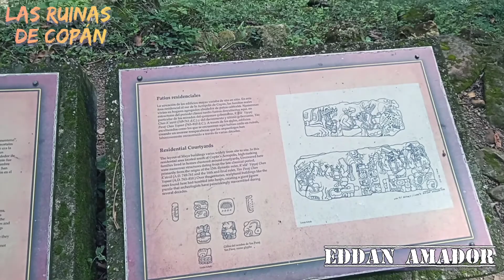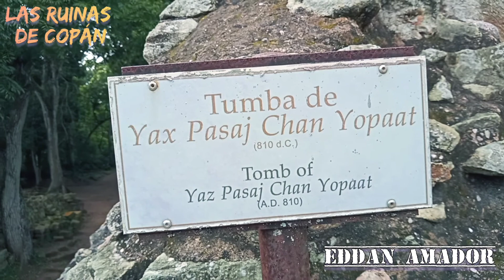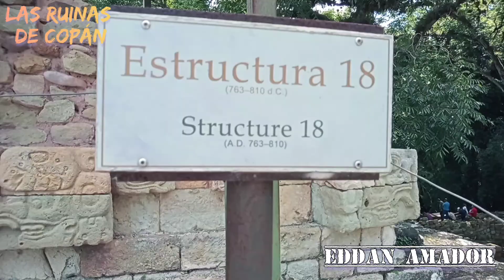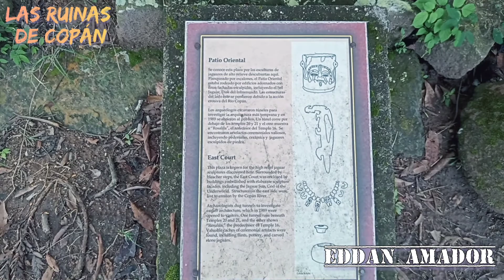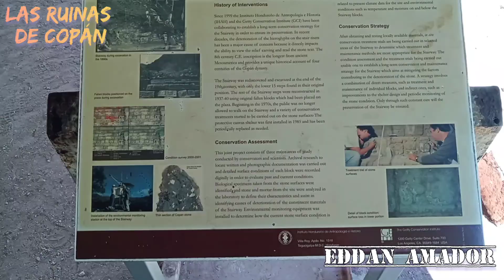Las ruinas de Copán, Honduras. La civilización Maya y su historia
Aprende sobre la civilización Maya ya extinta y solo se puede apreciar en sus ruinas de lo que fue su ciudad. La ciudad Maya.

Copán es un sitio arqueológico de la antigua civilización maya ubicado en el departamento de Copán al occidente de Honduras. Del siglo V al siglo IX fue la capital de un importante reino del periodo Clásico. La ciudad estaba situada en el extremo sureste de la región cultural Mesoaméricana, en la frontera con la región cultural istmo-colombiana, en una zona habitada por pueblos que no pertenecían a la etnia maya. En la actualidad este valle fértil contiene un centro urbano de alrededor de 3000 habitantes, un pequeño aeropuerto y una carretera sinuosa.
La ocupación humana del sitio se extiende por más de dos milenios, desde el Preclásico Temprano hasta el Posclásico. La ciudad desarrolló un estilo escultórico distintivo dentro de la tradición de los mayas de las tierras bajas, tal vez para destacar el origen maya de los gobernantes de la ciudad.
La ciudad cuenta con un registro histórico que cubre la mayor parte del período clásico y que ha sido reconstruido en detalle por arqueólogos y epigrafistas. Copán, originalmente probablemente llamado Oxwitik por los mayas, era una poderosa ciudad-estado, gobernando un vasto reino en el sur de la región maya. La ciudad sufrió un desastre político importante en el año 738 d. C., cuando Uaxaclajuun Ub'aah K'awiil, uno de los más grandes reyes en la historia de la dinastía de Copán, fue capturado y ejecutado por su antiguo vasallo, el rey de QuiQuirigua.Esta inesperada derrota dio lugar a un receso de 17 años durante el cual Copán puede haber estado bajo el dominio de Quiriguá.[8]​

Una parte significativa del lado oriental de la acrópolis fue afectada por la erosión causada por el río Copán, aunque el río ha sido desviado en los años 1930 con el fin de proteger el sitio contra daños mayores. En 1980 Copán fue declarado Patrimonio de la Humanidad por UNESCO.
Aunque los orígenes de la ciudad se remontan al periodo Preclásico, poco se sabe de los gobernantes de Copán antes de que se fundó una nueva dinastía vinculada con Tikal a principios del siglo v d. C.[19]​[20]​ Bajo esta nueva dinastía Copán se convirtió en una poderosa ciudad-estado y una potencia regional en el sur de la región maya,[1]​ a pesar de que sufrió una catastrófica derrota a manos de Quiriguá en 738 cuando el rey Uaxaclajuun Ub'aah K'awiil fue capturado y decapitado por su ex-vasallo K'ak' Tiliw Chan Yopaat, el gobernante de Quiriguá.[21]​ Aunque esta derrota fue un importante retroceso, los gobernantes de Copán comenzaron nuevamente a construir estructuras monumentales dentro de unas pocas décadas.[8]​Tras el colapso maya, y después de que se levantaron las últimas grandes estructuras ceremoniales y monumentos reales, el área de Copán continuó siendo ocupado, pero la población de la ciudad cayó en los siglos viii y ix de quizá más de 20.000 habitantes a menos de 5000 habitantes. A la llegada de los españoles en el siglo xvi, el centro ceremonial había sido abandonado desde hace mucho tiempo y el valle de Copán era únicamente poblado por unas pocas aldeas agrícolas.
Aunque las primeras estructuras arquitectónicas de piedra construidas en Copán datan del siglo ix a. C., el valle fértil del río Copán ya fue una región agrícola mucho antes. La ciudad ya era importante antes de su refundación por una élite extranjera. Aunque se encontraron algunas referencias a la historia predinástica de Copán en textos posteriores, ninguno de ellos es anterior a la refundación de la ciudad en el año 426 d. C.[19][20] La información disponible sobre esta época es escasa y fragmentaria. Hay una inscripción que hace referencia al año 321 a. C., pero ningún texto explica el significado de esta fecha.[20]Un evento en Copán está ligado a otro evento que ocurrió 208 días antes, en el año 159, en un lugar desconocido que también se menciona en una estela de Tikal. El hecho de que el lugar también se menciona en Tikal sugiere que se trata de un sitio en la cuenca del Petén, posiblemente El Mirador, la gran ciudad maya del Preclásico.[19] Esta fecha de 159 d. C. se menciona en diversos textos y está vinculada a una figura conocida como «Ajaw Foliado». Esta misma persona está mencionada en el cráneo tallado de un pecarí que se recuperó de la Tumba 1, donde el texto dice que está llevando a cabo alguna actividad en el año 376 d. C. con relación a una estela.